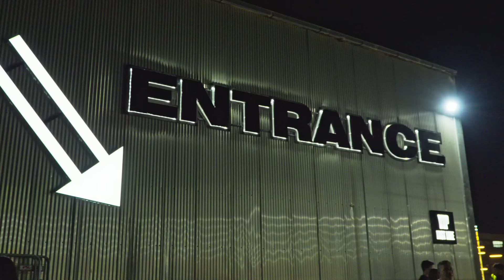BEONIX Festival | 22.09.2023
Welcome to the Planet 9 world. 🪐

Thank you all for the Day 1, BEONIX People! We had an epic night.